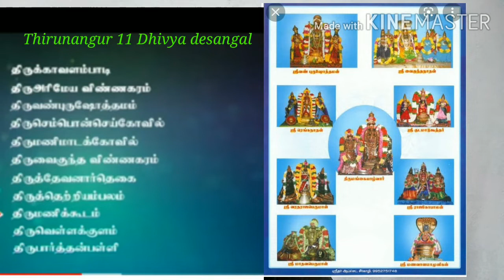108 Dhivyadesangal 27.Thirukkavalampadi